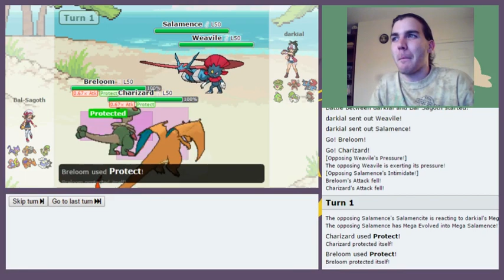Pokémon VGC '15 - PS! Live #57 - I'm Still Here!